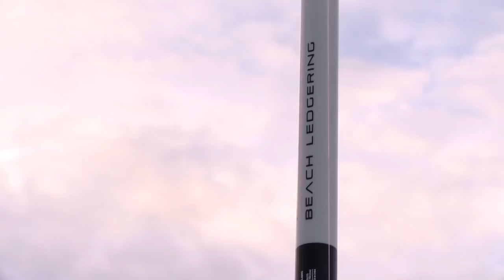TUBERTINI. Spettralia - Fran Badía a la captura de peces de roca.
Nuestro amigo Fran Badía, en la playa de Puzol, sale a la captura de peces de roca con la caña de beach ledgering Tubertini Spettralia. Podréis ver como marca los minis. La Spettralia es una pura caña beach en tres piezas, construida en carbono de alto módulo con bajo contenido en resina, gracias al cual se consigue lograr un rendimiento excelente de lance y recuperación. Las tres punteras de alta sensibilidad en “solid carbon” con que se equipa (casting de 20 a 120 gramos) marcan cualquier picada y permiten una amplia variedad de usos; las dos con mayor sensibilidad son calibradas para utilizarse directamente con la línea, mientras que la más corta y rígida es perfecta para su uso con shock leader. Equipada con anillas PacBay con puente de titanio con chrome hard stone, porta carrete Fuji Gold Label, Tapón Fuji en la base, y tiene inserciones fosforescentes Moon Glow. La combinación más eficiente es con carretes de tamaño medio (5000, 6000) con el fin de aprovechar al máximo la ligereza de esta caña.